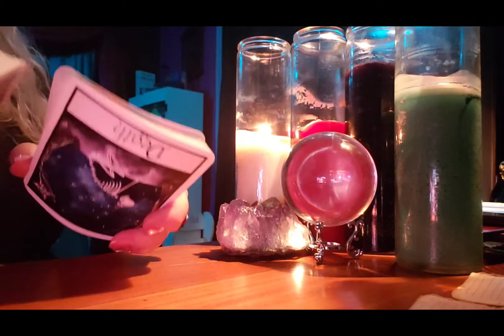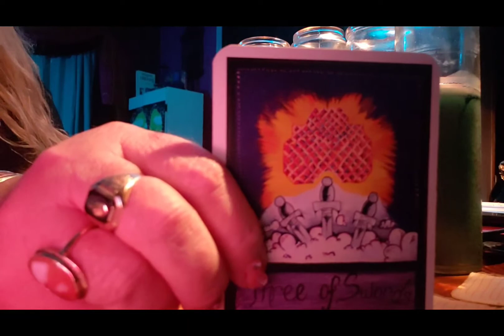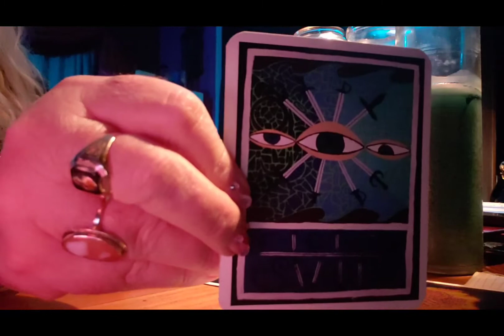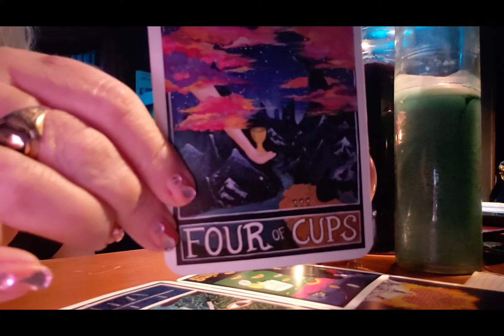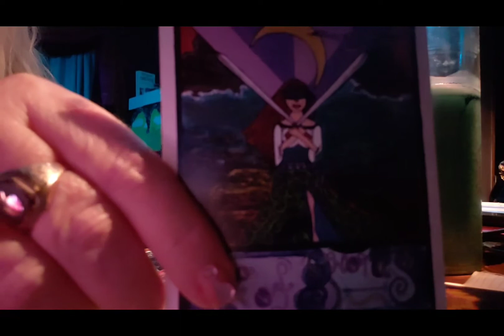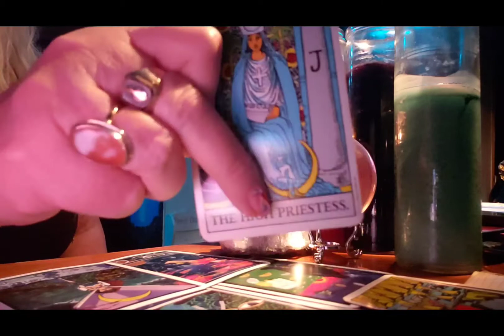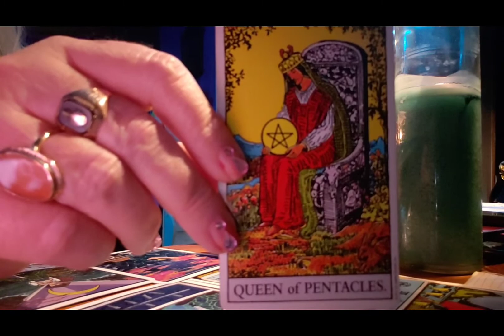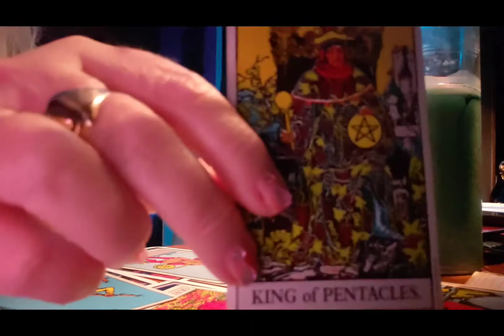VIRGO Letting go to get what you want. For the week of January 25, 2021.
Virgo for the week of January 25, 2021
$JackieTomlin